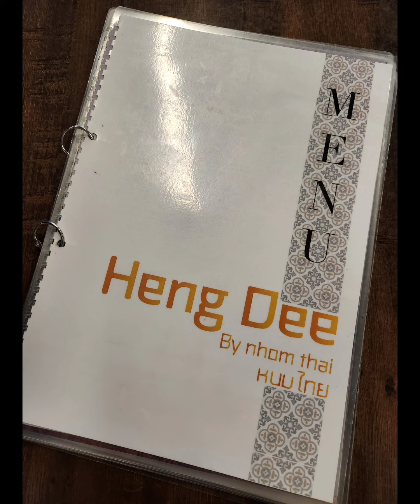Eating @ Heng Dee by Nhom Thai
Eating @ Heng Dee by Nhom Thai damansarauptown petalingjaya pj damansara @hengdee_by_nhom_thai